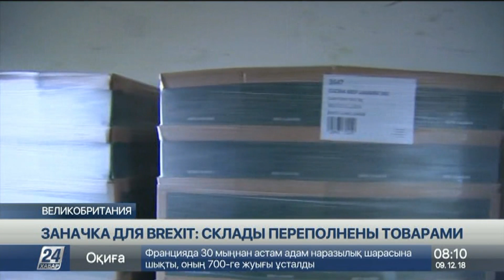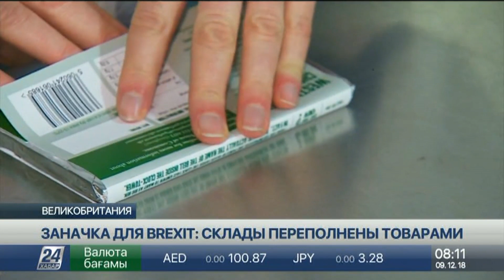Заначка для Brexit: склады переполнены товарами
Британские производители пытаются запастись как можно большим количеством товаров перед Brexit.